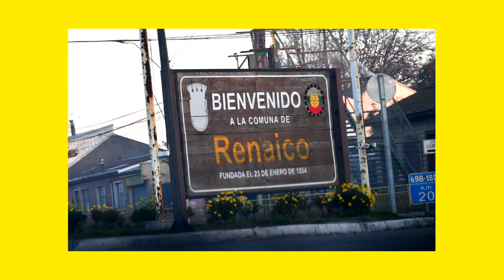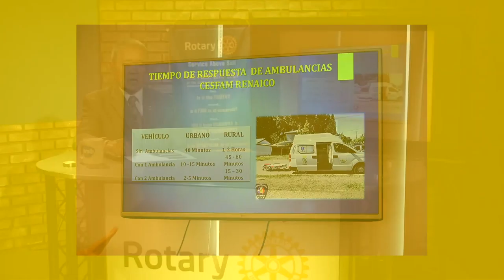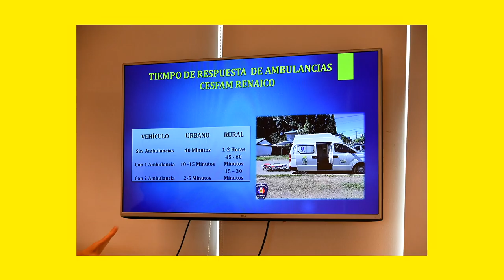Rotary Serving our Community Episode 99: Chile